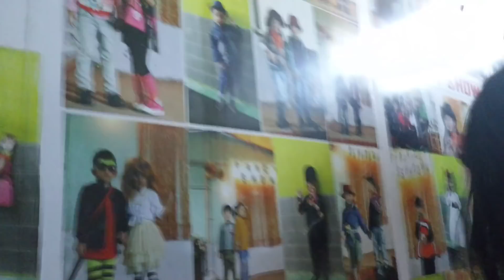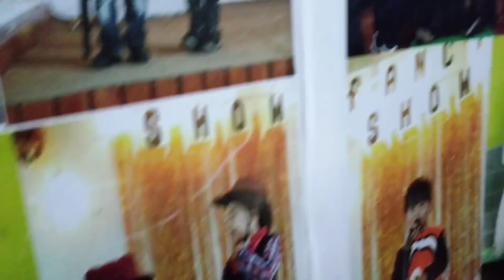Naga Boy | First Day Of His School 🤭 | Sori Eats And Vlogs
@Sori Eats And Vlogs